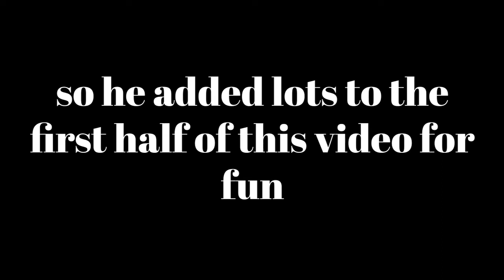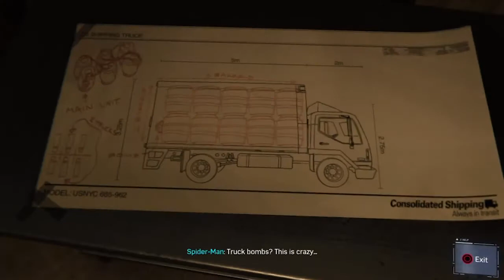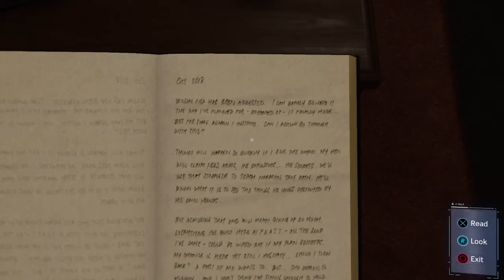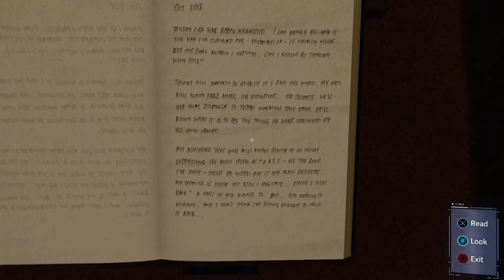The Sound-Effect Episode ~ Spider-Man ~ EP. 9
Cole has fun with some sound effects !! Also we're very tired in these next couple episodes...sorry about that. We have some redeeming moments, though, don't worry